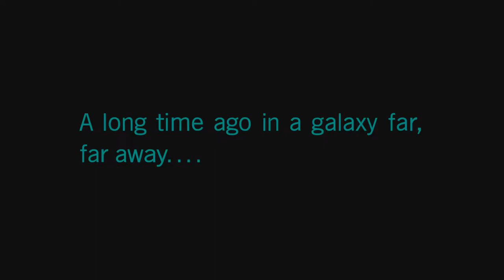STAR WARS BATTLEFRONT 2 Walkthrough Gameplay Part 1 (THE CLEANER)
Embark on an all-new Star Wars "Battlefront" experience from the bestselling Star Wars HD game franchise of all time.
My other Channels:
SOCIAL MEDIA 📺
MY GAMERTAGS 👾
MUSIC 🔈
Intro: ?
Outro: ?